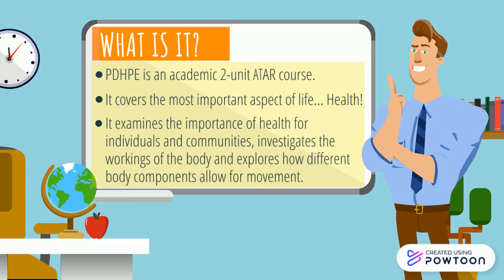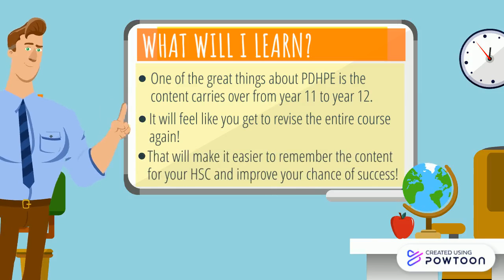GHS PDHPE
This short video highlights why students should choose PDHPE in their senior schooling.